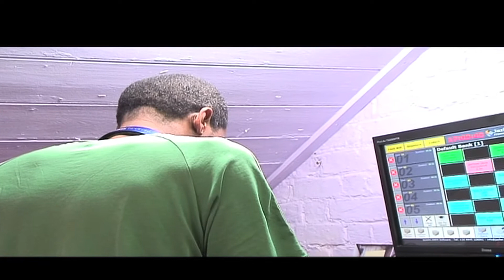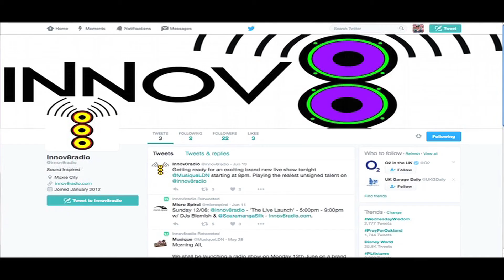VIDEO 38 INNOV8FM Trailer HD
Filmed and edited by the artist formally known as Jason Mark
Re Uploaded 16/03/2020